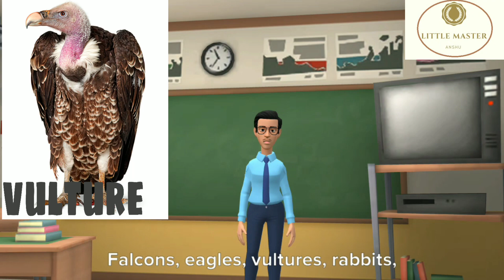THE LAND OF SAND II SUBJECT SST II CLASS-5 II CBSE